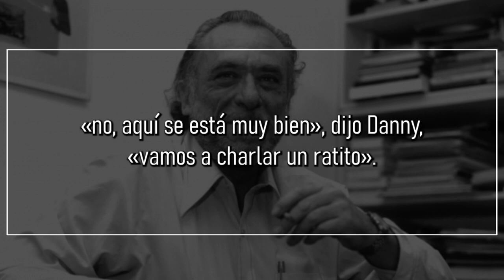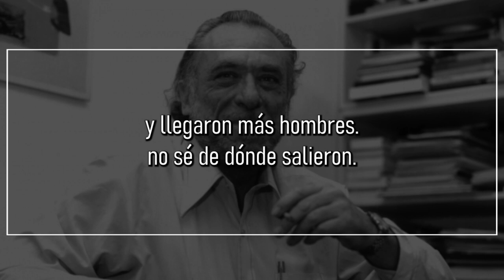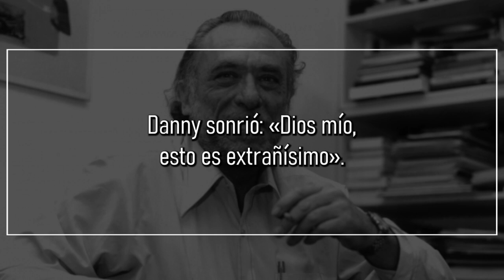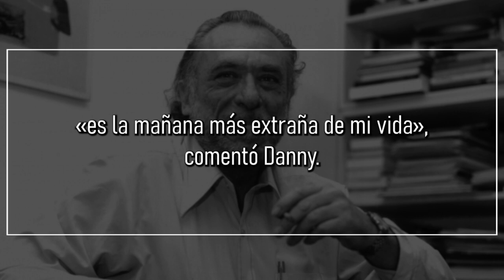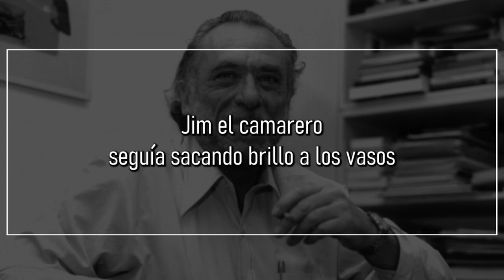Una extraña mañana, de CHARLES BUKOWSKI | Poema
Una extraña mañana

nunca antes había ocurrido y uno
no sabe por qué ocurren
tales cosas.

eran más o menos las 11 de la mañana y había
salido del bar para tomar el aire.
Danny salió y me puse a charlar
con Danny.
después salió Harry y se nos unió.

después otros dos hombres se pusieron a charlar
entre ellos a cierta distancia.

«vamos dentro a tomar una copa», les dije a
Danny y a Harry.

«no, aquí se está muy bien», dijo Danny,
«vamos a charlar un ratito».

y así lo hicimos.

después me di cuenta de que había otros hombres
por allí.

algunos charlaban, otros se limitaban a
estar allí.
todo sucedió muy despacio.

llegaron más y más hombres
y se quedaron
en la esquina.

estaba abarrotándose de gente.
y estaba creándose una situación
graciosa.

había algo
extraño en el aire,
se percibía.

había muchas voces
ya.
y llegaron más hombres.
no sé de dónde
salieron.

estaban por allí
charlando,
riéndose,
y fumando
cigarrillos.

Jim, el camarero, asomó
la cabeza por la puerta
y preguntó:
«¿pero qué demonios
está pasando aquí?».

alguien se rió.

Jim regresó
al bar vacío.

aquello empezó a ser muy
extraño
como si el mundo hubiese
decidido ser transformado,
todo de una vez.

había una sensación de
alegría y de juego en
el aire.

creo que todo el mundo
la percibía.

una gran energía se
desató e hizo efecto
en todo.

después Jack el poli
se acercó.
«¡eh, tíos, circulad,
ya está bien!
¿qué coño pasa
aquí?»

todos conocíamos a Jack,
bebíamos con él
por las noches.

Jack se quedó allí,
charlando y escuchando
a los demás.

Danny sonrió: «Dios mío,
esto es extrañísimo».

«me gusta», le dije.

toda la esquina estaba
atestada de
humanidad
por fin descontrolada y
libre,
riéndose.

los coches se paraban y los
conductores miraban
preguntándose qué
sucedía.
no lo
sabíamos.

al final dije:
«Ya no aguanto
más, me voy dentro
a tomarme una copa».

Danny y Harry
me siguieron
y entraron.

después nos
siguieron otros.

«sí que hay tipos ahí fuera»,
comentó el camarero.

«sí», confirmó Harry,
«¿dónde están las mujeres?».

«las mujeres no
quieren tener nada que ver
con unos holgazanes
como nosotros»,
señaló Danny.

cada uno tenía delante un par
de bebidas.
empleamos en aquello unos 15 o
20 minutos.

luego me acerqué a la
puerta y miré
hacia el exterior.
todo el mundo se había
largado.

regresé y me
senté.

«¿adónde se habrán
ido?»

«es la mañana más extraña de
mi vida», comentó
Danny.

«sí», dijo
Harry.

nos quedamos allí pensando
en lo sucedido.
después Danny se puso a
contar que su
familia iba a ponerlo
de patitas en la calle por
no encontrar
trabajo y demás.

Jim el camarero
seguía sacando brillo
a los vasos
y las cosas volvieron a
normalizarse,
hasta el punto de preguntarnos
quién iba a pagar la siguiente
ronda.